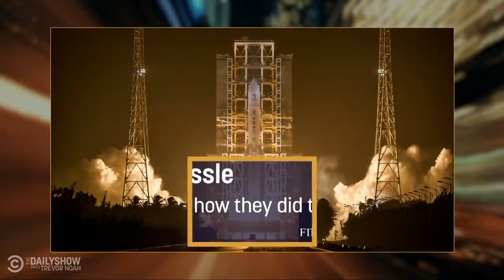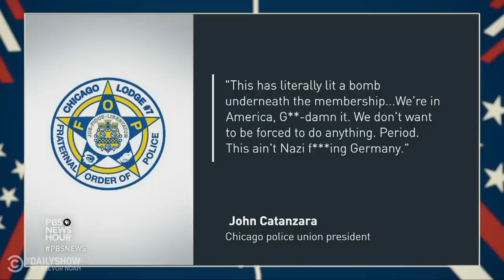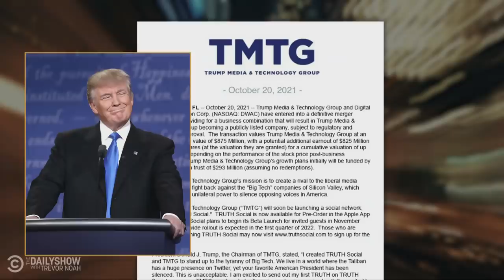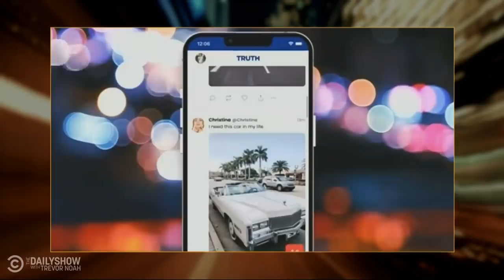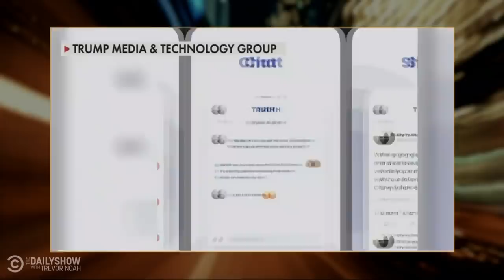What the Hell Happened This Week? - Week of 10/18/21 | The Daily Show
Texas school teaches opposing views to the Holocaust. Workers nationwide demand better pay and conditions. Trump tries to start his own social media app. Here’s what happened this week.

00:00 - Texas Teaches Opposing Holocaust Views, China Flies A Missile Around The World, & A New Zealand Wizard Gets Laid Off
8:51 - Why Are So Many Workers Going On Strike?
16:02 - Cops And Firefighters Refuse To Comply With Vaccine Mandates
21:59 - Trump Starts His Own Social Media App, The GOP Blocks Another Voting Rights Bill, & Hong Kong Offers A Sleeping Tour